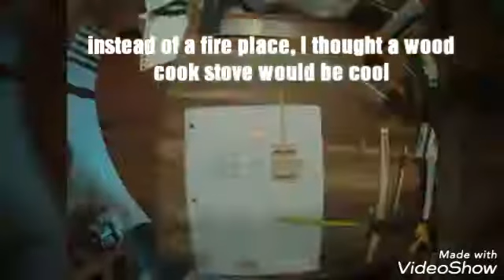LET'S BUILD A CABIN pt. 3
The completion of the cabin. I want to thank everyone that followed me on this build. Look for my "Christmas Village 2018" to see how it looks, again THANK YOU!!!  Created by VideoShow